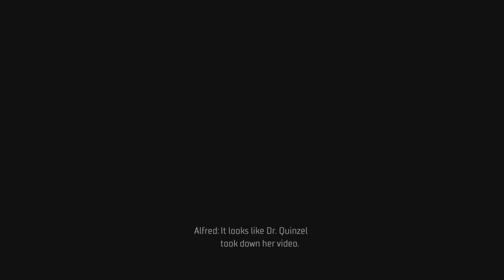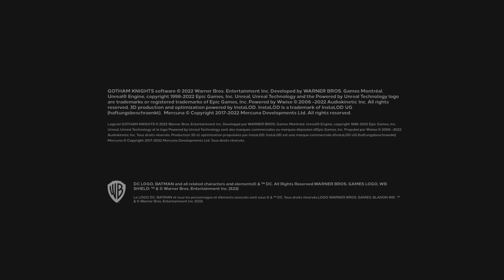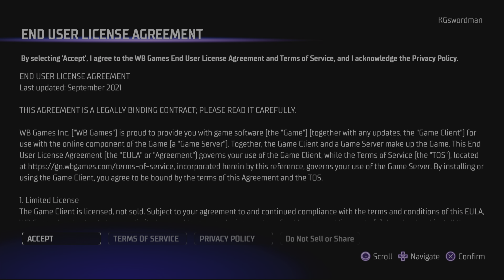Gotham Knights part 12